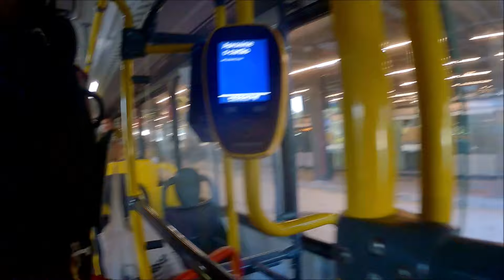Linha 167 | Terminal Gentileza x Urca (Graças)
Linha 167 | Terminal Gentileza x Urca (Circular).